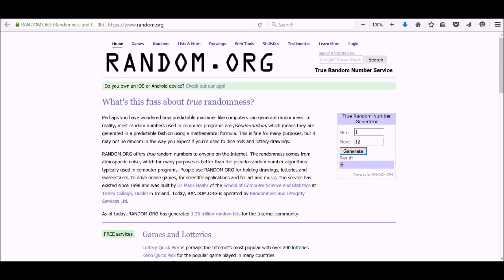FIFA 15 - 100K+ COIN GIVEAWAY # 23! iOS/ANDROID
Deadline: March 12, 2016 6PM EST. You can win more than once! The winner must message me first before the deadline.

To enter:

1) Like this video

2) Comment on this video.

1-100:    1 100k winner
101-200: 2 100k winners
201-300: 3 100k winners...etc

Bonus Coins for winners:
Add 10% more for each past giveaway of mine you've entered! (starting from #15)

Any questions/comment, please leave them below! If you don't see your name listed on the giveaway entry list and you have a good reason, let me know.